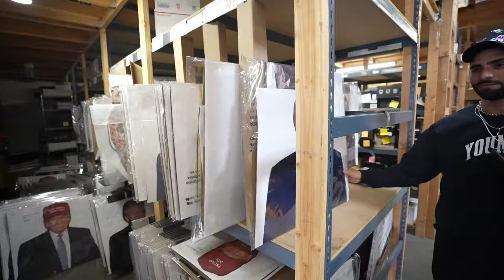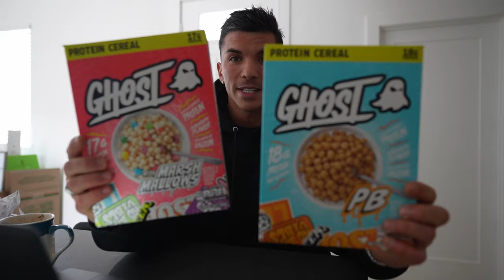PURSUING THE UNDENIABLE EP.13 - MY NEW SPONSOR + SHOULDER WORKOUT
LONGER EPISODE BUT WITH A LOTS OF THINGS GOING ON IN IT...
SIGNING WITH THE NEW SPONSOR,NEW VIDEOGRAPHER,FULL SHOULDER WORKOUT AND MORE...HOPE YOU GUYS ENJOY IT ❤️ 🙏

OR  CODE: MEGADORIANV

RGMNTCO.COM CODE:DORIAN

BLVD FRAMES CODE:DORIAN
BLVD.COM

SKINNY SYRUPS CODE: DORIAN10